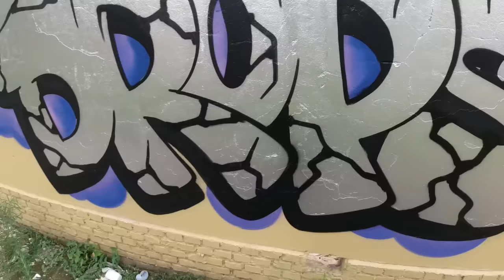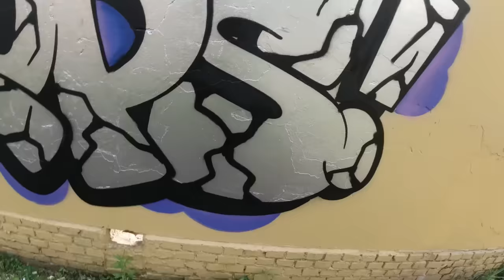GRAFFITI PlayBoy chamou a POLÍCIA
Esse rolê aconteceu em meio ao centro da cidade e logo que encostei no pico para pintar os playboy do prédio começaram a gritar pra mim, logo em seguida apareceu a polícia falando que tiveram uma denúncia por pixação. Os playboy tentaram atrasar o corre mas no final deu tudo certo mais uma vez. É a rua!

This tour took place in the middle of the city center and as soon as I touched the peak to paint the playboys in the building started screaming at me, then the police appeared saying that they had a complaint for pixação. The playboys tried to delay the run but in the end it all worked out again. It's the street!